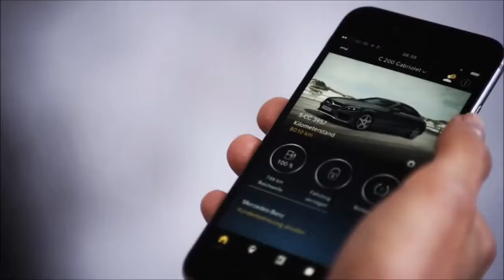Mercedes-Benz C-Class Cabriolet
Acredite que é uma das melhores sensações: Aproveitar o final de uma tarde de verão para contemplar belas paisagens a bordo de um carro descapotável, desfrutando dos aromas do campo, da montanha ou do litoral. Ao introduzir a versão Cabriolet no Classe C a Mercedes tornou esse prazer mais acessível, como pudemos constatar no ensaio à versão 220 d.